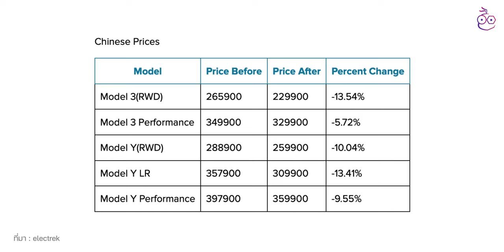iMoD Honda e:NS1 ลุ้นเปิดตัวในไทยปีนี้! / Sony x Honda เปิดตัวรถไฟฟ้า AFEELA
🔴 สรุปข่าวรถ EV ที่เกิดขึ้นในช่วงสัปดาห์ที่ผ่านมา อัปเดต 12 ม.ค. 66 มีอะไรน่าสนใจบ้าง ไปชมกันเลย!

00:00 - เปิดคลิป
00:26 - ข่าวที่ 1 Sony x Honda 2 เปิดตัว “AFEELA” รถไฟฟ้าต้นแบบ ส่งมอบปี 2026
01:22 - ข่าวที่ 2 “BMW i Vision Dee” Concept Car รถยนต์เปลี่ยนสีตามอารมณ์เจ้าของ
02:33 - ข่าวที่ 3 Hyundai นำคุณสมบัติ crab-walking มาใส่ในรถยนต์ไฟฟ้า Ioniq ในปี 2025
04:02 - ข่าวที่ 4 ผู้ซื้อ Tesla ในจีนประท้วงขอเงินชดเชย หลัง Tesla ประกาศลดราคาครั้งใหญ่
05:16 - ข่าวที่ 5 Honda e:NS1, e:NP1 ลุ้นเปิดตัวในไทยปี 2023 นี้!
07:23 - ส่งท้าย

⋅ ดูข่าวที่ 1 เพิ่มเติมได้ที่
⋅ ดูข่าวที่ 2 เพิ่มเติมได้ที่
⋅ ดูข่าวที่ 3 เพิ่มเติมได้ที่
⋅ ดูข่าวที่ 4 เพิ่มเติมได้ที่
⋅ ดูข่าวที่ 5 เพิ่มเติมได้ที่

1️⃣ สอนขับ Tesla ทั้ง Model 3, Model Y ดูคลิปนี้ขับเป็นแน่นอน
2️⃣ แนะนำวางแผนเดินทางไกลด้วยรถยนต์ EV
3️⃣ เปรียบเทียบ Basic Autopilot vs. EAP vs. FSD ของ Tesla เลือกแบบไหนดี?
4️⃣ ลองขับจริง BYD ATTO 3 เร่ง 0-100 ใน 7.x วินาที
5️⃣ ลองขับจริง Toyota bZ4X ค่าตัว 1.83 ล้าน สองมอเตอร์ เร่ง 0-100 ใน 6.9 วิ!